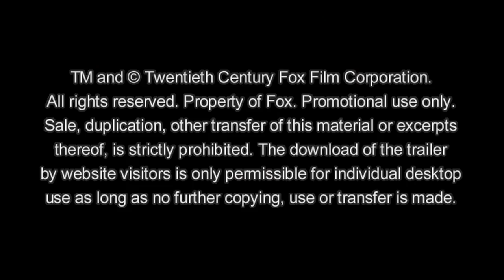Mädelstrip | Clip: Willkommen | Deutsch HD German (2017)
Nachdem ihr Freund sie am Abend vor ihrem gemeinsam geplanten exotischen Urlaub verlässt, überzeugt die ungestüme Träumerin Emily Middleton (Amy Schumer) ihre übervorsichtige Mutter Linda (Goldie Hawn), mit ihr ins Paradies zu reisen. Emily und Linda, beide völlig gegensätzlich, begreifen, dass das Beilegen ihrer Differenzen als Mutter und Tochter – auf unvorhersehbare und urkomische Art und Weise –  der einzige Weg ist, dem unfassbar wildem Dschungelabenteuer zu entkommen, in das sie geraten sind.

Amy Schumer und Goldie Hawn spielen die Hauptrollen in der neuen Abenteuer-Komödie MÄDELSTRIP, in der außerdem noch Ike Barinholtz („Bad Neighbors“), Wanda Sykes („Bad Moms“) und Joan Cusack („Die Waffen der Frauen“) zu sehen sind.